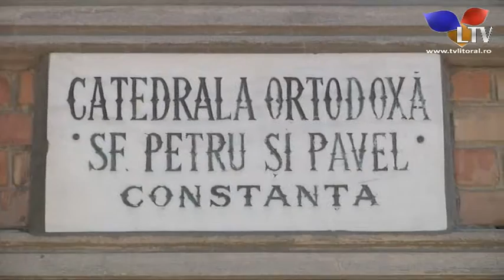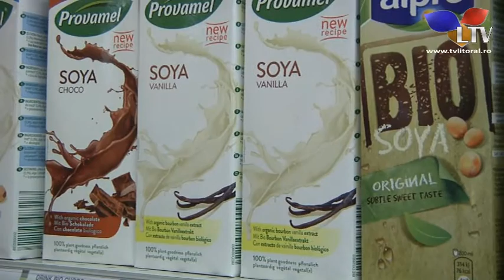A început postul Adormirii Maicii Domnului - Litoral TV